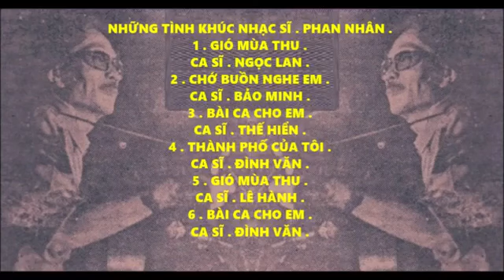Tuyển chọn Ca Khúc Nhạc Sĩ Phan Nhân : Ngọc Lan : Bảo Minh : Thế Hiển : Đình Văn : Lê Hành :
1 : Gió mùa thu :
Ca Sĩ : Ngọc Lan :
2 : Chờ buồn nghe em :
Ca Sĩ : Bảo Minh :
3 : Bài ca cho em :
Ca Sĩ : Thế Hiển :
4 : Thành phố của tôi :
Ca Sĩ : Đình Văn :
5 : Gió mùa thu :
Ca Sĩ : Lê Hành :
6 : Bài ca cho em :